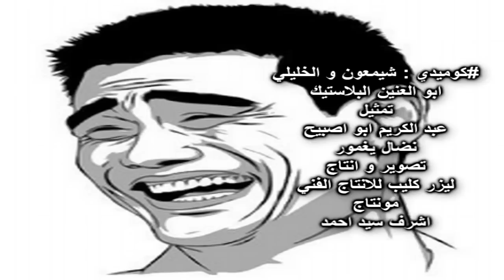كوميدي : شيمعون و الخليلي ...